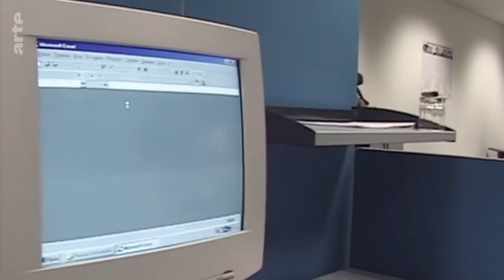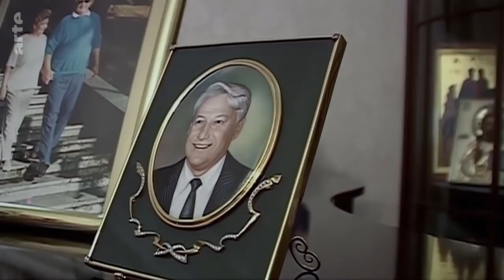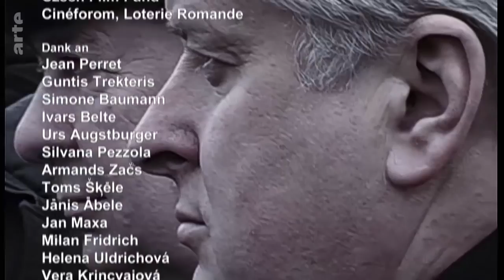Der Aufstieg von Wladimir Putin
Eine Produktion von Arte.